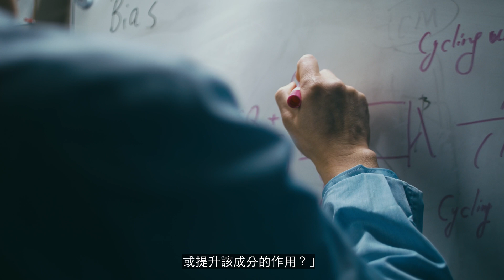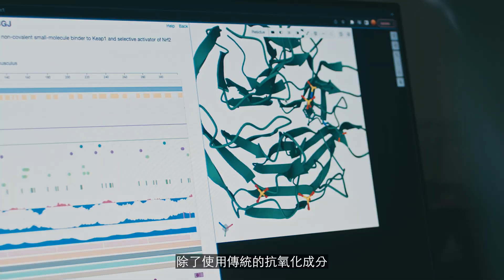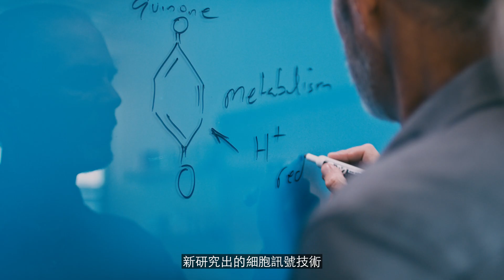USANA 細胞基本營養素產品影片 | USANA Video (CA zht)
我們所有的工作都從細胞層面開始。我們最優秀的科學家解釋了他們三十多年來對研究的執著如何塑造了我們最暢銷的 USANA 細胞基本營養素多種維生素。核心礦物質和抗氧化維生素帶給您 InCelligence 技術的先進 抗氧化系統。
科學家 Dr. Rob Sinnott、Dr. Rolando Madela、Dr. Rachel Brewer、Dr. Mark Brown 和 Dr. Jeremy Tian 詳細闡述了這項創新技術的原理。InCelligence 是提供最高品質、以科學為基礎的營養品中必不可少的技術。使用細胞基本營養素主動維護您的健康！
親身體驗細胞基本營養素。

關於 USANA：

在 1992 年由  知名微生物學家和免疫學家麥倫華斯博士創立，USANA Health Sciences 以為消費者提供世界上最優質的營養產品而感到驕傲。從屢獲殊榮的營養補充品到創新的護膚品系列和暢活營養系列產品，USANA 已經證明了為什麼它超過 30 年以來一直都是一家值得信賴的公司。

USANA 僅使用純淨成分、嚴格遵守品質管控，並遵循優質的製造流程，公司致力於以最高標準生產每一款產品。每款產品皆為精心調製並由優惠顧客和  特許專營商 銷售於全球超過 24 個市場。

USANA 首創  個人化營養並為其它公司樹立了行業標準。數千位菁英運動員使用並信賴其補充品。USANA 準備用更有意義、更個人化且更具代表性的研究發展來迎接亮麗未來。